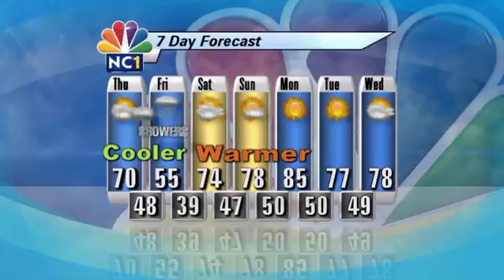Daily Forecast 09-16-2015